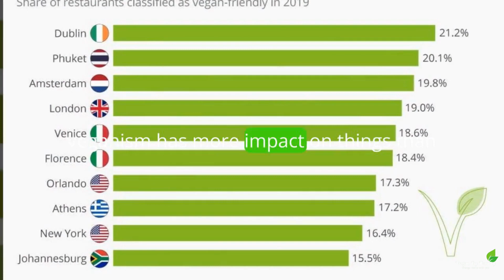What is Veganism? A Journey Towards a Kinder World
वीगानिज़म?

In an era of rapid globalization and technological progress, the notion of veganism has surfaced as a potent movement propelling constructive transformation worldwide. It's a lifestyle choice based on compassion, sustainability, and a strong commitment to living ethically; it's more than just a diet. The vegan lifestyle encourages people to reconsider their relationship with animals, the environment, and their health by questioning established conventions surrounding food intake, clothing choices, and product choices.
I believe that veganism is the best way to live a compassionate, healthy, and sustainable life. I'm here to help you transition to a vegan lifestyle and show you that it's easier than you think!

Here are some of the things you'll learn on my channel:

How to cook delicious and nutritious vegan meals
How to avoid animal products in your everyday life
The benefits of veganism for animals, the environment, and your health
How to make the transition to a vegan lifestyle
Vegan travel tips
Product reviews
Interviews with other vegans

I hope you'll join me on this journey!